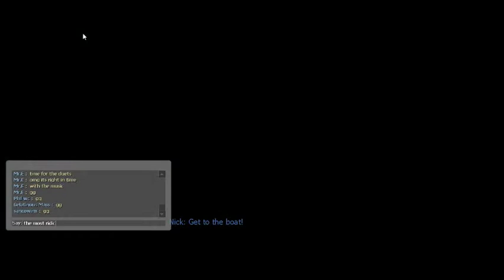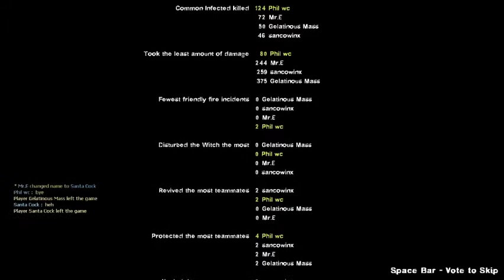BEST CONCERT EVER - L4D2 Concert Mic Troll [Thai]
Mic scream with Mr.E, Sancowinx, Gelatinous Mass. The most funniest ever.